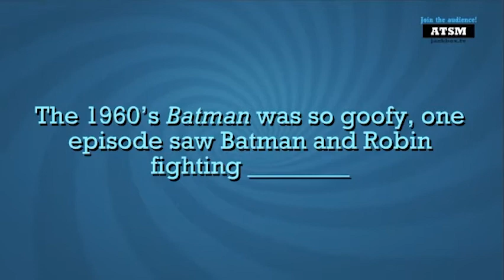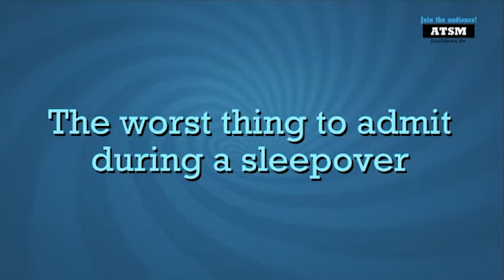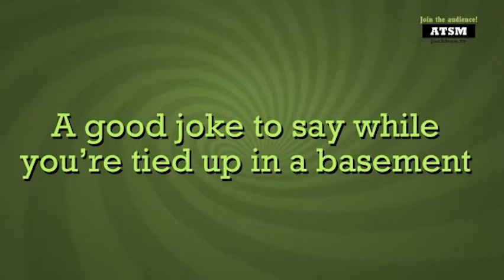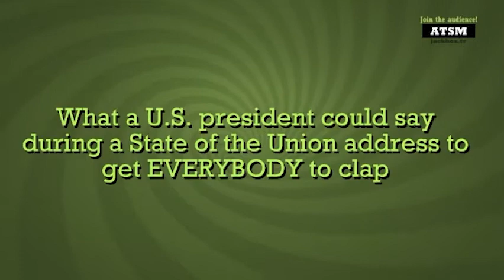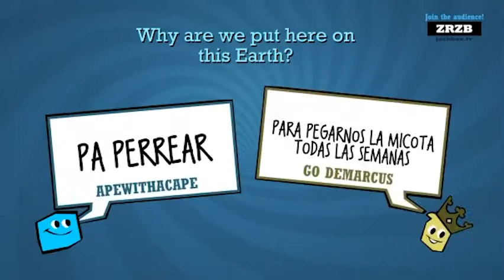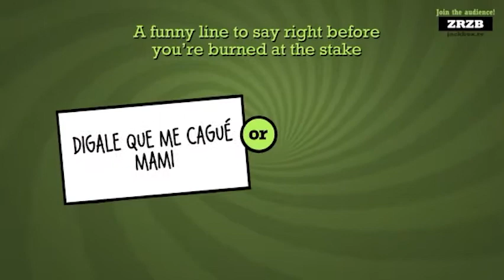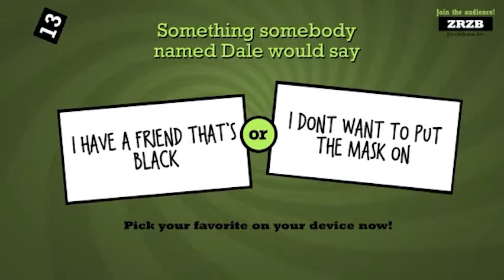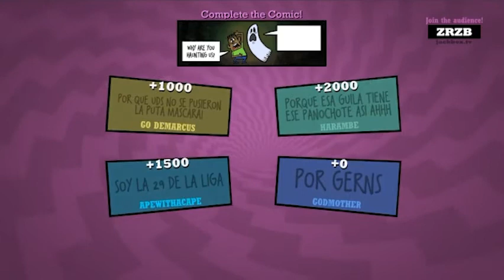The Salza Lizano Chronicles Part 2 (Quiplash)